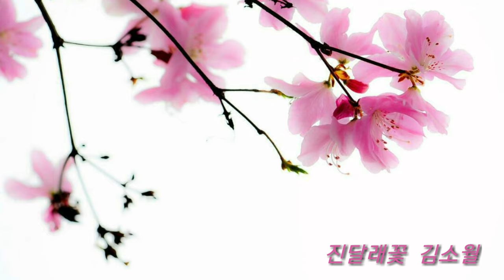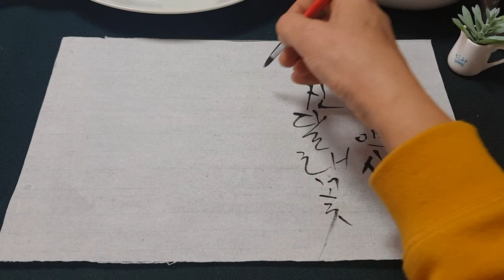[캘리그라피]김소월의 진달래꽃 한구절중 / Callian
화선지에 한국화붓으로 손글씨..